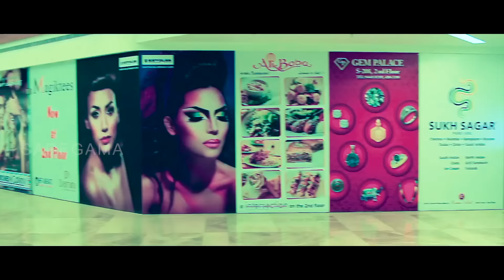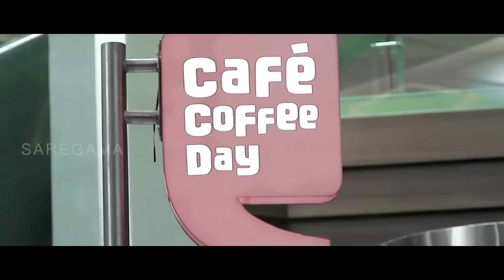Amma Wake Me Up | Video Song | Vathikuchi | Anjali | A.R.Muragadoss | M.Ghibran | Anitha Karthikeyan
Enjoy the full song of "Amma Wake Me Up" sung by Shruthi, Anitha and Shabir and featuring Anjali from the movie Vathikuchi.

Vathikuchi is a crime thriller which also has a romantic track running simultaneously.

Cast: Dhelipan, Anjali, Saranya Ponvannan, Jagan
Director: P Kinslin
Producer: AR Murugadoss, Fox Star Studios

Lyrics - Amma Wake Me Up Kaalaila 9'o Clock
Shopping Pooganum Lip Gloss Vaanga
Amma Wake Me Up Kaalaila 9'o Clock
10'o Clock Friend Vara, 10:30 Share Auto
Three Hundred Change Kudu Breakfast Vaendam
Daddyta Sollatha Saingalam Lateaagum
Engapoonalum Boys Bababoys..

Mummu Wake Me Up Kaalaila 9'o Clock

Machi Unnoda Boyfriendah Varasollu
Shopping Bagellam Thukkitu Pooganum
Plz Plz Plz Boyfriendah Varasollu
Shopping Bagellam Thukki Ponum
Shopping Mood Vanthachi Office Aen Dull Aachu